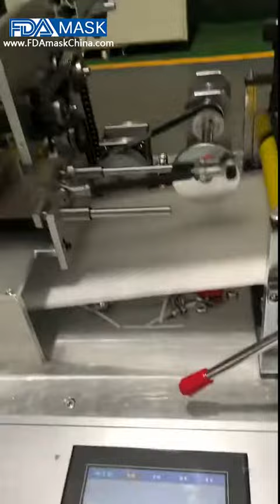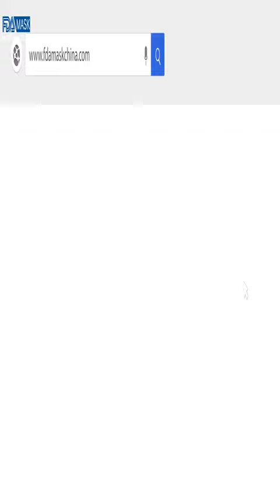High speed KN95 mask forming cutting earloop welding making machine production line video